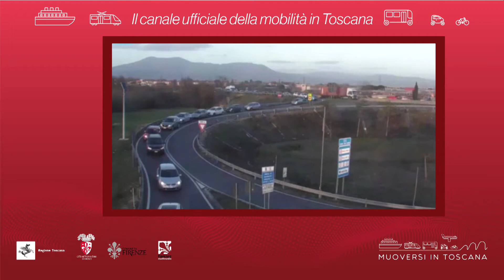Muoversi in Toscana - Edizione delle 19 del 14 luglio 2020